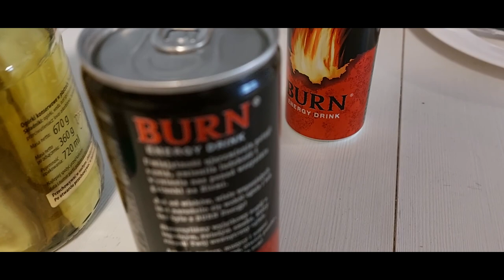TAŃCZYŁ TAK DOBRZE ŻE AŻ ZGUBIŁ KLAPKI ! (GWH 2)